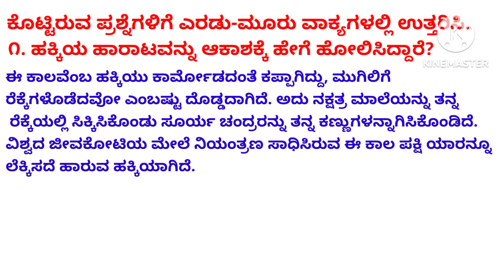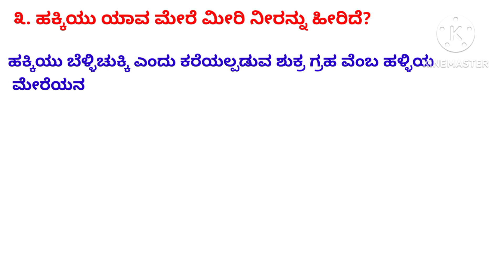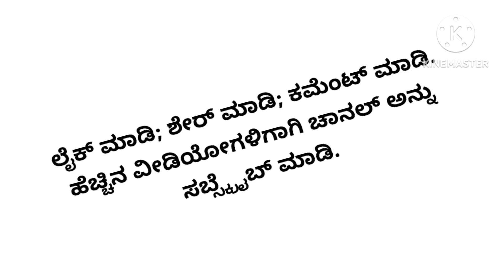ಎಸ್.ಎಸ್.ಎಲ್.ಸಿ - ಪ್ರಥಮ ಭಾಷೆ ಕನ್ನಡ - ಪದ್ಯಭಾಗ-೨ - ಹಕ್ಕಿ ಹಾರುತಿದೆ ನೋಡಿದಿರಾ - 2-3 ವಾಕ್ಯಗಳಲ್ಲಿ ಉತ್ತರಿಸಿ.